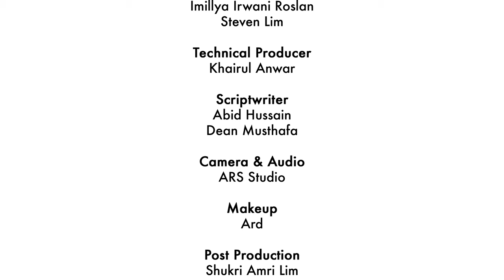Viu's Winning Formula: Exclusive Talk with Steven Lim & Imillya Roslan - What’s Stew-ing Ep.9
Dive into the world of Viu Malaysia with Steven Lim, Director of Development, and Imillya Irwani Roslan, Director of Production, as they unveil the secrets behind creating compelling content, including K-Dramas, originals, and remakes.

This episode of "What’s Stew-ing?" offers an exclusive look at the team behind Viu's award-winning series, discussing the intricacies of their development and production processes.

The video is about "Viu's Winning Formula: Exclusive Talk with Steven Lim & Imillya Roslan - What’s Stew-ing Ep.9" but also tries to cover the following subjects:

Viu's Creative Process
Behind Viu's Success
Award-Winning Viu Originals

TITLE: Viu's Winning Formula: Exclusive Talk with Steven Lim & Imillya Roslan - What’s Stew-ing Ep.9